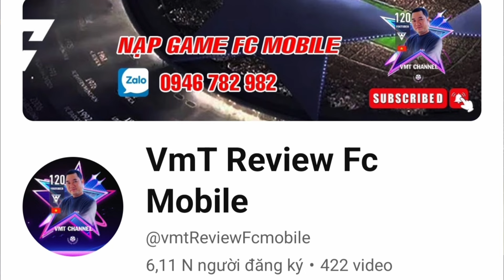TRẢI NGHIỆM ĐỘI HÌNH OVR 110 CỦA ANH EM VIỆT NAM - C.RONALDO GULLIT VIEIRA QUÁ ĐỈNH | FC MOBILE